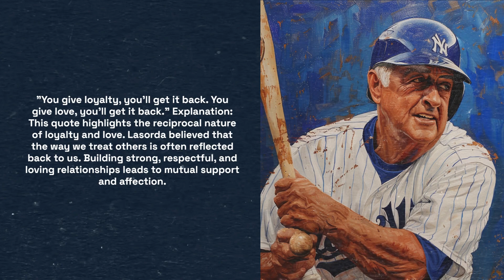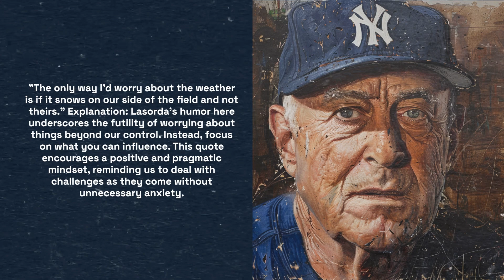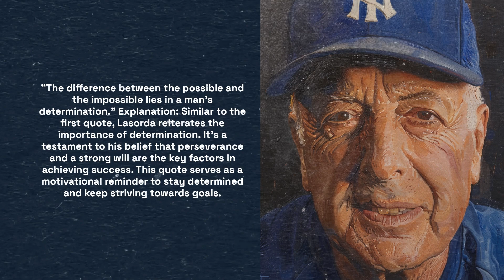5 Life Changing Quotes by Tommy Lasorda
"The difference between the impossible and the possible lies in a person’s determination."

"You give loyalty, you'll get it back. You give love, you'll get it back."

"The only way I'd worry about the weather is if it snows on our side of the field and not theirs."

"No matter how good you are, you're going to lose one-third of your games. No matter how bad you are, you're going to win one-third of your games. It's the other third that makes the difference."

"The difference between the possible and the impossible lies in a man's determination."